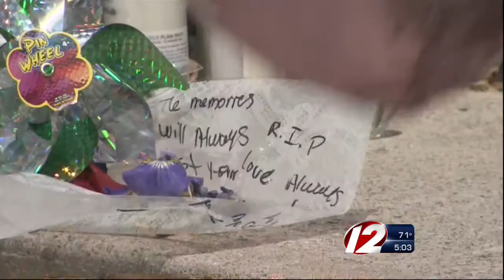Domestic Murder Suspect Back in RI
Alvin Huggins, 31, is charged with murder in the stabbing death of 27-year-old Yanira Flores.